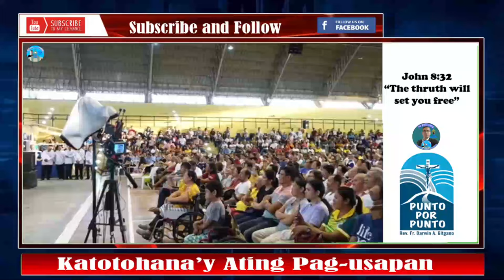👉Huh? Walang katapusan ang Pag-aaral? Alamin kasama si Rev. Fr. Darwin Gitgano! ✔